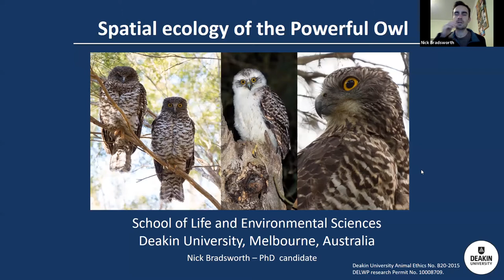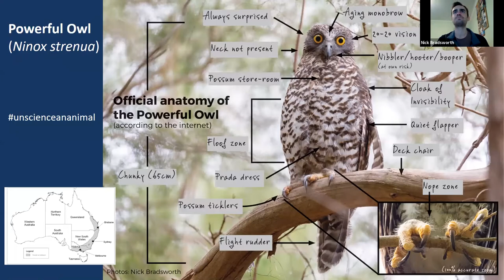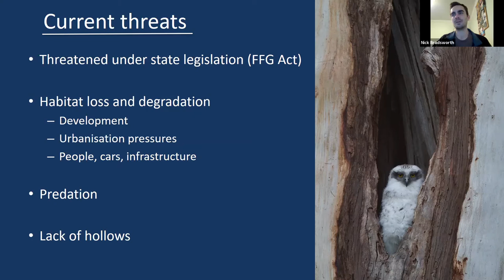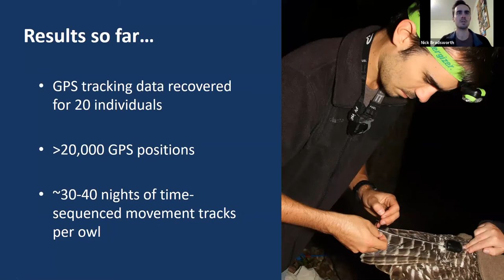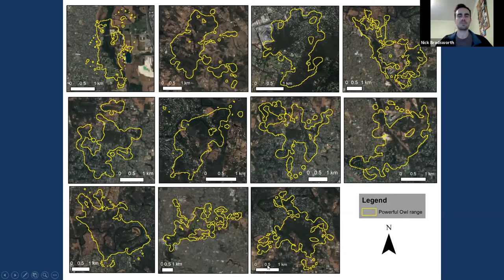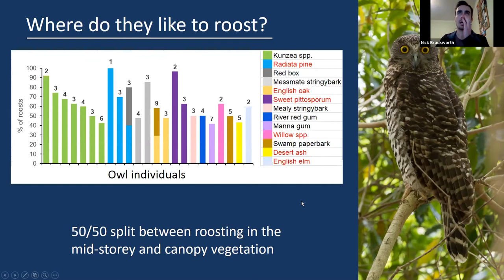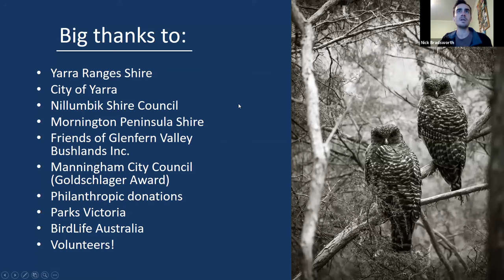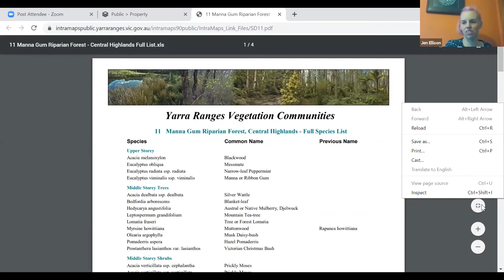Powerful Owl Webinar Yarra Ranges Council